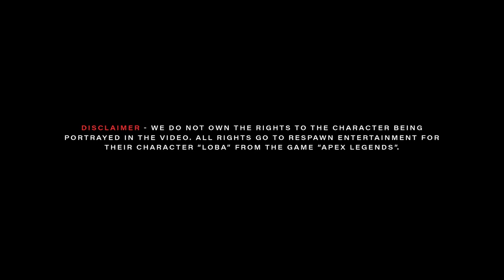TITVN - Unholy Beast (The Revenant) (Official Music Video)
Writers -
Ryan Brown
Hugo Pulido
Hector Garcia
Steven Summers
Austin Clifton

Recorded, Mixed & Mastered at Rapture Recordings, Cody Fuentes
Video - Kenny Johns

We own all the rights to this song.

Lyrics:

I won't let you live
Your Grace is always tempting
My mind is always racing
The end for you is near
It's time to end this cycle
Repeating every life
Let's quit this twisted nightmare

I can hear your breath through your perfect teeth
I can feel your death through your pounding heart beat
I can feel your breath through your perfect teeth

The darkness always rises
Prevailing over light
there is no brightness
That can
Stop this night
Time
Is running out
The clock is ticking, I can feel you close
But not enough!

You can't escape my grip
Shaking by the fist
Clutched by this grasp
That death can't even save you!

Now!

To live is to die
To die is to live!

Dies!

Do you feel with all that guilt?
Bring me
The life that you owe

Life hangs on a thread
No more lose ends!

Go!

Can I beat this demon chasing me?
Can I win against this entity?

I will win, No score to
I will live, My life to
This is the, Last time I
Open seasons here, let's Go!

Let's Go!

Let's Go!

Let's Go!

This is the very end
The burning sting of steel
Me eyes are all you see!
My voice is all you hear!
Unholy Beast!
Unholy!